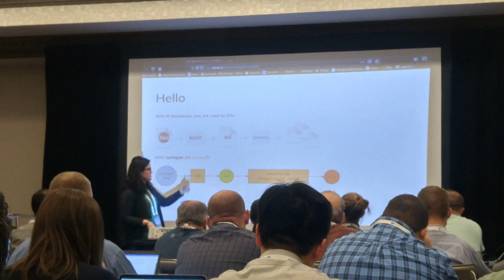R-Podcast Episode 26: The Podcast Trifecta (rstudio::conf 2019)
Chapters:
00:00:00 Intro
00:03:35 Advanced R-Markdown Workshop
00:24:50 Nick Tierney and Hilary Parker!
00:38:09 Episode wrap-up